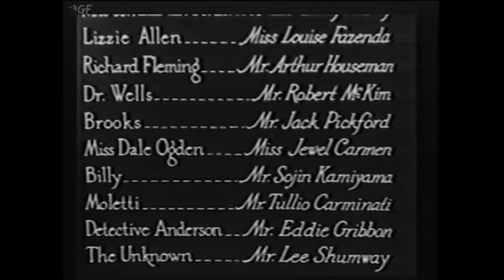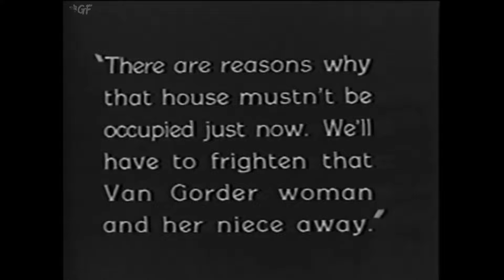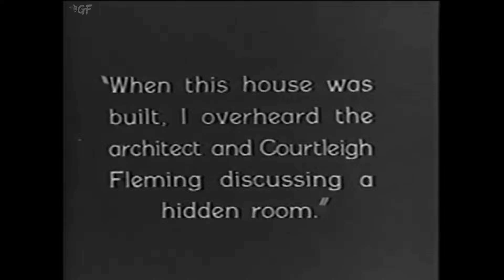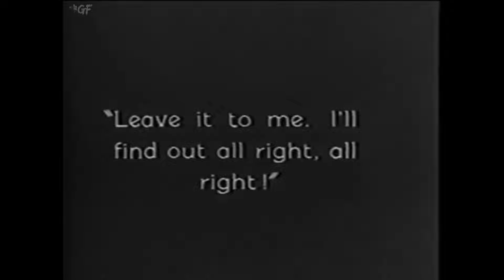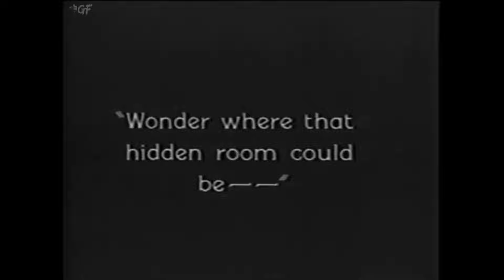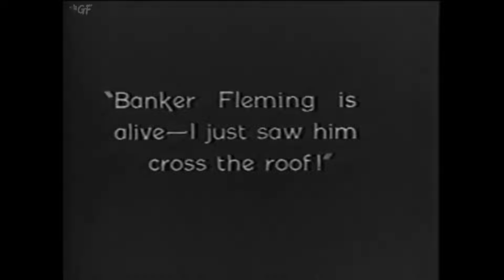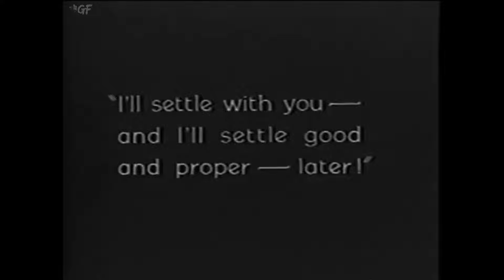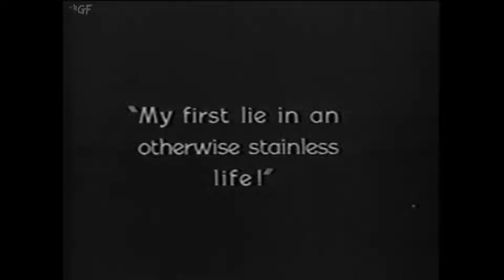The Bat (1926) Full Movie | Roland West | George Beranger, Charles Herzinger, Emily Fitzroy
Watch the 1926 Hollywood Silent Film The Bat directed by Roland West and starring George Beranger, Charles Herzinger, Emily Fitzroy.

A masked criminal who dresses like a giant bat terrorizes the guests at an old house rented by a mystery writer.